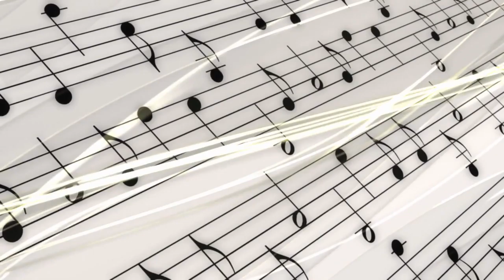Adventure | Royalty Free | NCS Release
Great Sounds By: JJD

BITCOIN (BTC)
1rj7qiSACSWCqjrv9KeDzvwPae4CuRQPY

ETHEREUM (ETH)
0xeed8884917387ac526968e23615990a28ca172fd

Dogecoin (DOGE)
DELAGPTKSERHwvDsEBT85eCZJyMShk5Ptg

Litecoin (LTC)
LagSr6roLaAUM2BEkXAVP9EK5guJpzkTwn

Bose Speakers